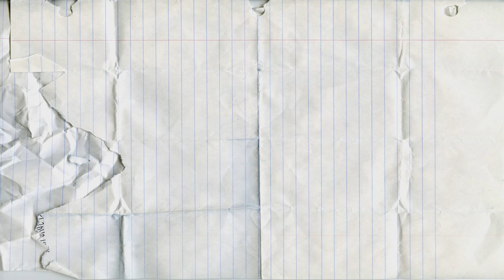Aprenda formas geométricas con Arena Cinética|Aprender Arena Cinética de Color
Aprenda formas geométricas con Arena Cinética